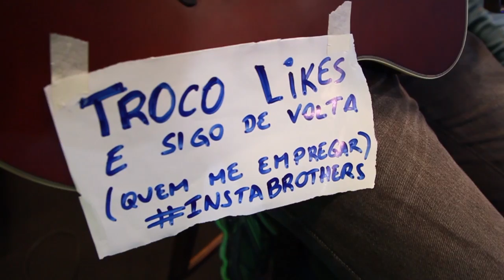Programa Bom de Papo 02/06/2015 - ALGÊNIO DE BARROS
Programa Bom de Papo Tv TRIBINA SBT Segunda a Sexta 13:15

-Entrevistado de Hoje: Algênio de Barros